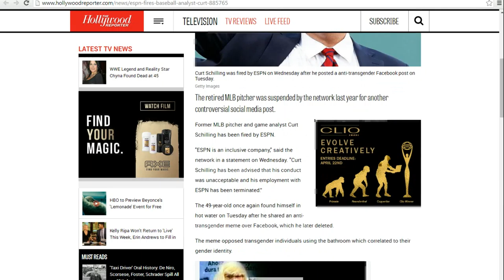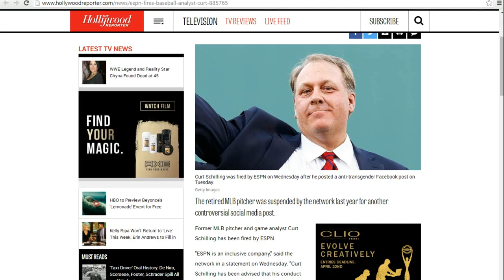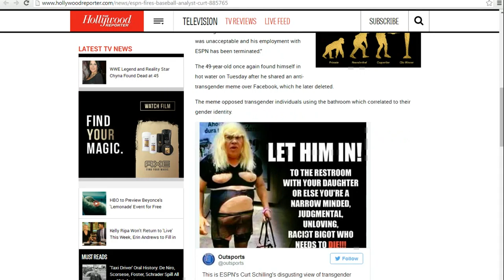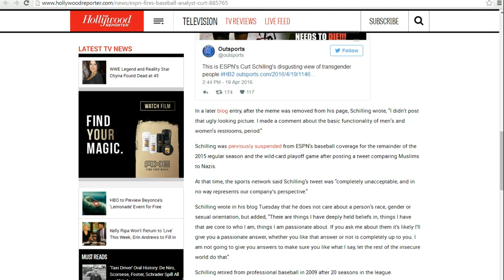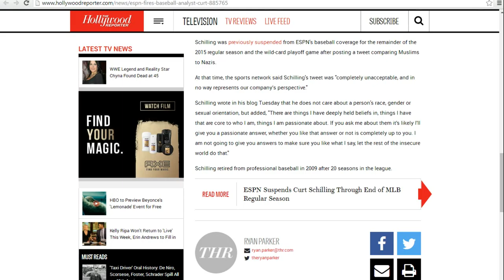Piggy award: ESPN fires Curt Shilling over facebook post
ESPN fired Curt Shilling because he made the "wrong" political comment about so-called trans gendered people, saying that they should not be allowed to use the bathroom of the opposite sex which is just common sense. ESPN is obviously run by leftists who are on the side of perversion. They are un-American and get a piggy award from Artifactsofmars.